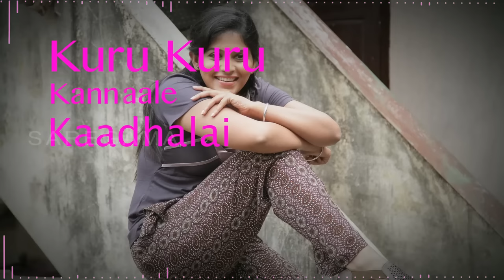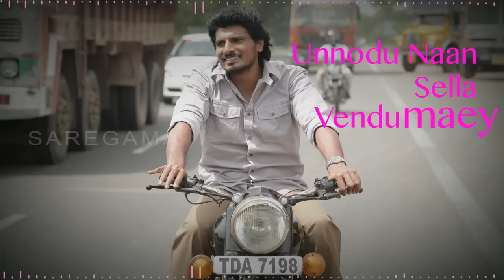Vathikuchi: Kuru Kuru song (with lyrics)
Vathikuchi is crime thriller which also has a romantic track running parallelly.

Cast: Dhelipan, Anjali, Saranya Ponvannan, Jagan
Director: P Kinslin
Producer: AR Murugadoss, Fox Star Studios